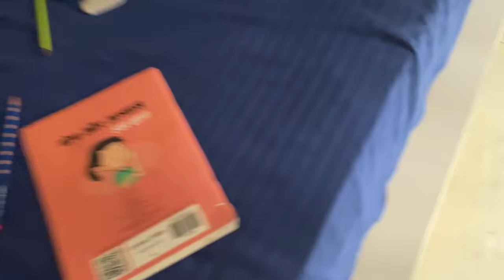Akele Kahi chali gayi thi…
Vlog # 123
code "flyingbeast2022"

This video is in collaboration with MamaEarth